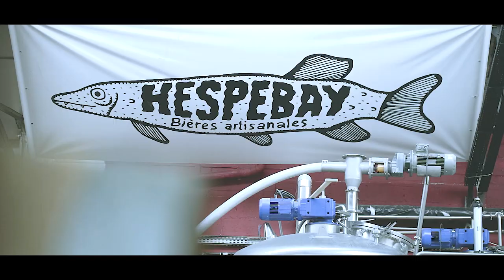Saigon Blue Rain - Live at Hespebay 2020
Recorded live at Hespebay on 09/20/2020
Directed and edited by Johan Comte
Shot by Anaïs Novembre, Marion Parfait and Johan Comte
Special thanks to Fabien and Youva from Hespebay Brewery

00:00 Solange
04:20 Lady Bird (Return to the Asylum)
08:10 the King Is Dead
11:35 Incubus Mine
15:15 The Unknown
18:27 Anamour
22:41We Ask For Pain